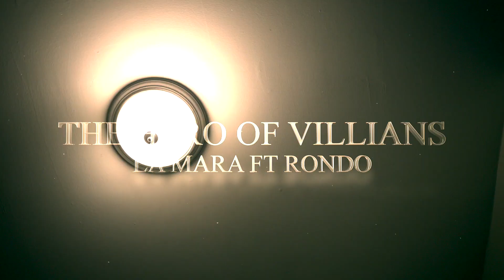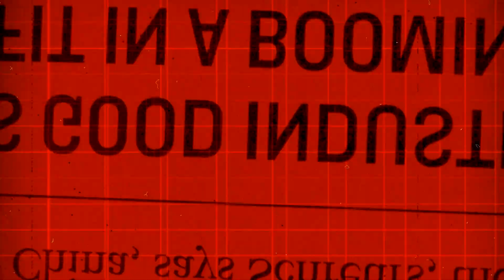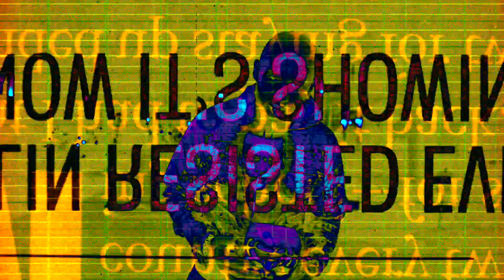LaMara - The Hero Of Villians (Official Music Video)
Directed by The Formula 716